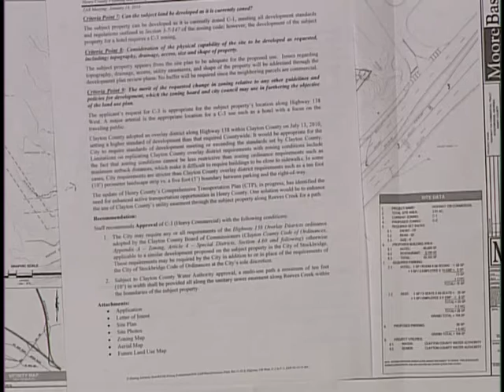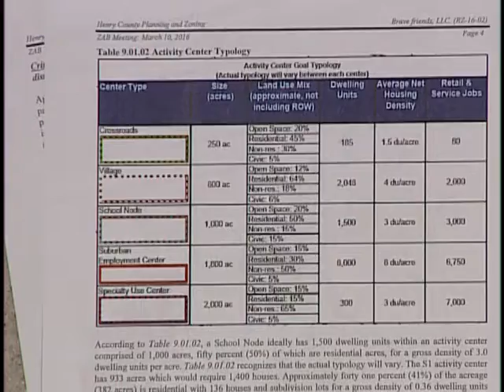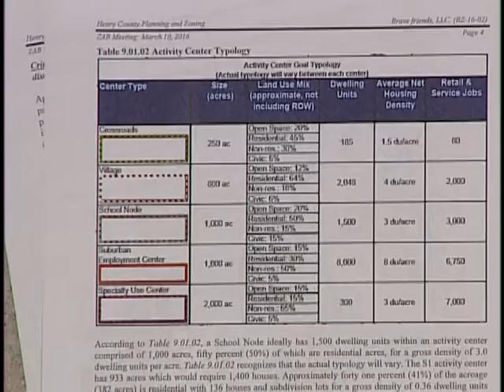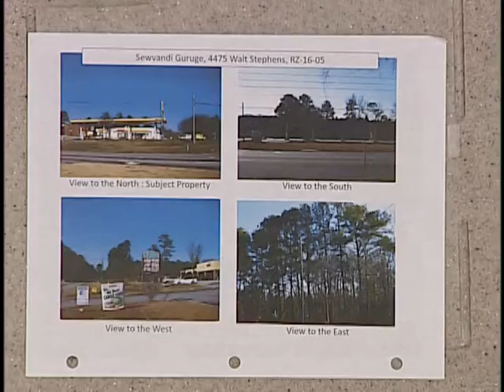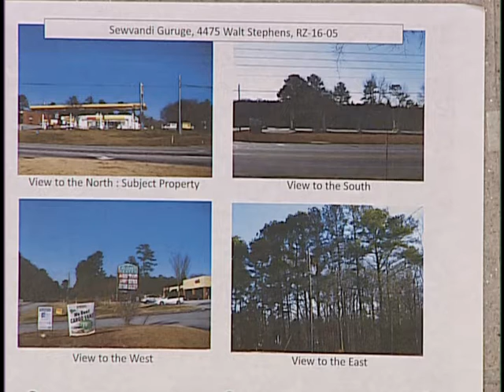Zoning Advisory Board meeting March 10 2016